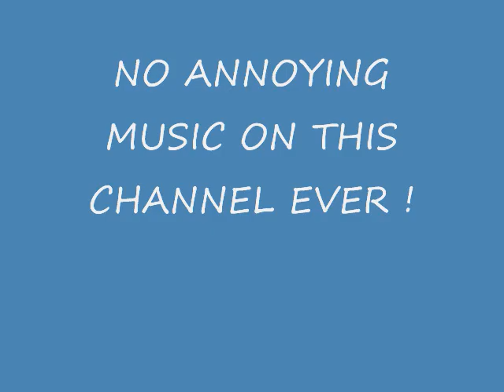Dodge Daytona 1988 Repair Conversion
Dodge Daytona 1988 Repair Conversion Dennis McDonald shows the Initial Checkout and Repair and Conversion of this Cool 1988 Dodge Daytona